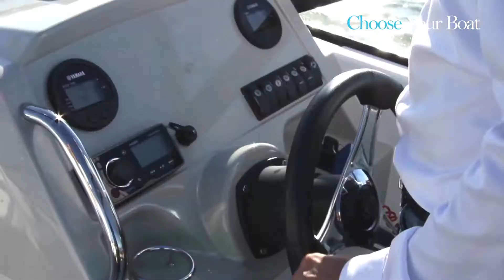CAP CAMARAT 6 5 BR Jeanneau Boats